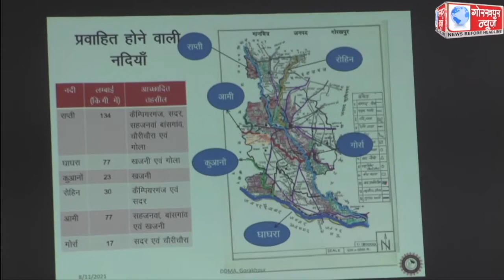जिलाधिकारी की अध्यक्षता में सम्पन्न हुई बाढ़ से बचाव सम्बन्धित तैयारियों की समीक्षा बैठक,सभी बन्धों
जिलाधिकारी की अध्यक्षता में सम्पन्न हुई बाढ़ से बचाव सम्बन्धित तैयारियों की समीक्षा बैठक,सभी बन्धों की गहनता से निरीक्षण करने के साथ बाढ़ से बचाव के लिए सुरक्षात्मक कार्यवाही की तैयारी रखने के दिये निर्देश